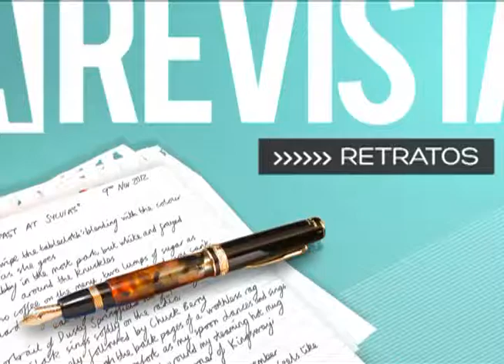Augusto de Sola, un emprendedor con una historia gourmet